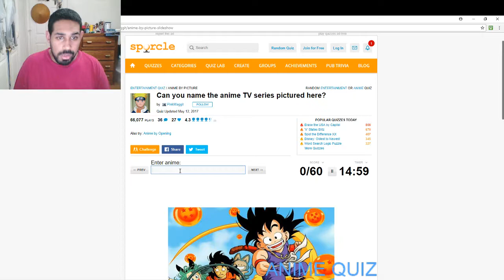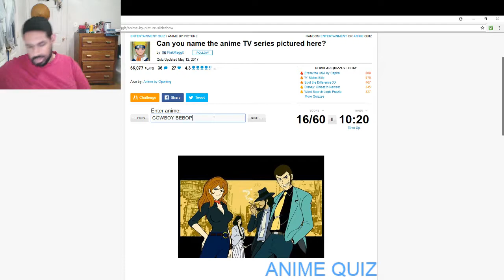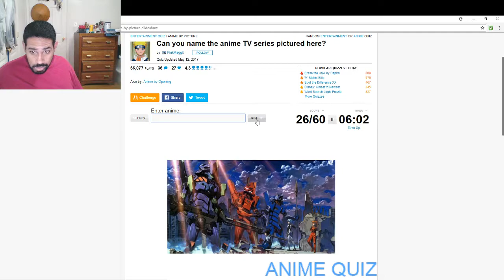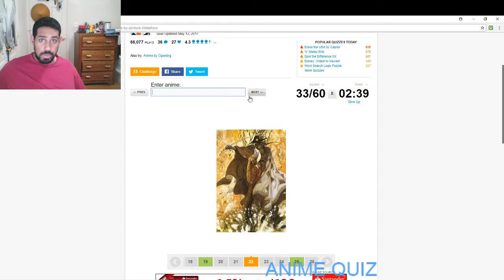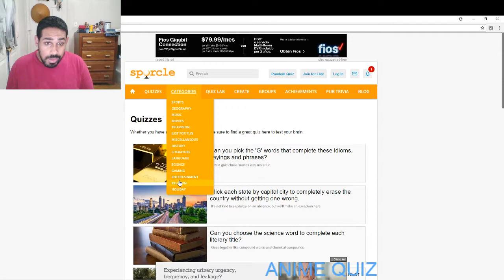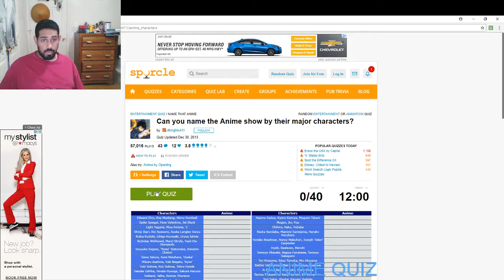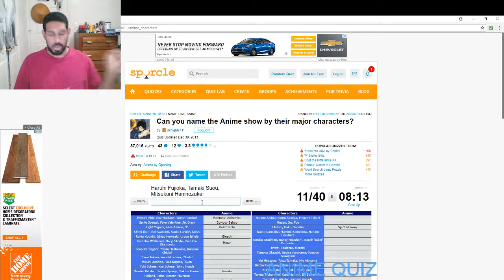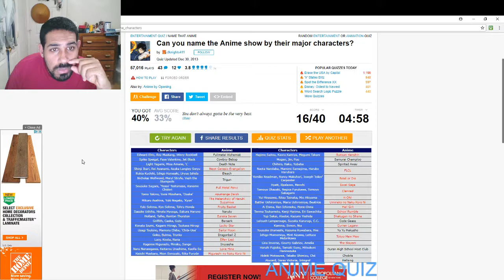SPIRIT PLAYS ANIME QUIZ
SpektremShine (Gabriel Drew & Bloom Remix)

music ;Ishikari Lore

THANK YOU NINTENDO AND POKEMON
Music from Pokémon HeartGold & SoulSilver (Nintendo DS), remakes of Pokémon Gold & Silver (GameBoy Color)

Kimono Girls' Theme

Arranged by Shota Kageyama

Official soundtrack : Nintendo DS Pokémon HeartGold & SoulSilver Music Suer Complete (released: 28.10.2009)

Game Freak Sound Team...:

Junichi Masuda - original Pokémon Gold/Silver/Crystal compositions, composition and arrangement of Opening from Pokémon HeartGold & SoulSilver

Go Ichinose - Leader of Sound Team, original Pokémon Gold/Silver/Crystal compositions, composition and arrangement of Opening from Pokémon HeartGold & SoulSilver, new compositions and arrangements from Pokémon HeartGold & SoulSilver

Morikazu Aoki - original Pokémon Gold/Silver/Crystal compositions, composition and arrangement of Opening from Pokémon HeartGold & SoulSilver

Hitomi Sato - new compositions and arrangements from Pokémon HeartGold & SoulSilver, compositions and arrangements of music taken from Pokémon Platinum for Pokémon HeartGold & SoulSilver, arrangements of new pieces from GameBoy Sounds

Shota Kageyama - new compositions and arrangements from Pokémon HeartGold & SoulSilver, arrangements of new pieces from GameBoy Sounds, recreate the original GameBoy music

Satoshi Nohara - composition of fanfares taken from Pokémon Platinum for Pokémon HeartGold & SoulSilver

...And guest from Creatures, .Inc:

Takuto Kitsuta - arrangements of Kanto music from Pokémon HeartGold & SoulSilver, arrangements of new pieces from GameBoy Sounds

Information about games:
Genre: RPG
Developer: Game Freak
Publisher: Nintendo
Platform: Nintendo DS
Release dates: 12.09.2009 (Japan) / 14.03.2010 (USA) / 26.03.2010 (Europe)
Pokémon series: 4th Generation (main series)/app/3233